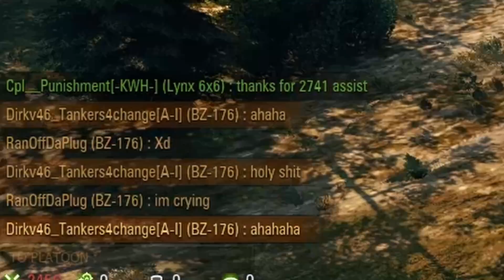How NOT to Play the BZ-176 (SH*T Post #1) | World of Tanks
My friend, RanOffDaPlug, and I in the OP, BROKEN, Chinese, Tier 8 premium heavy tank BZ-176 getting absolutely BALANCED. Idiot-Proof Tank? Not Anymore! So I thought to upload this funny fail of a game, replay for you all. Don’t play like us please lmao.

ABOUT ME:
Here at TankersforChange, I'm  posting regularly with a variety of discussion topics, including improved mechanic ideas, wot update news, nerf ideas to broken tanks (Lefh) etc, and general world of tanks gameplay. I hope you enjoy the channel as it will explore creative solutions to World of Tank's many issues, and as I goof around.